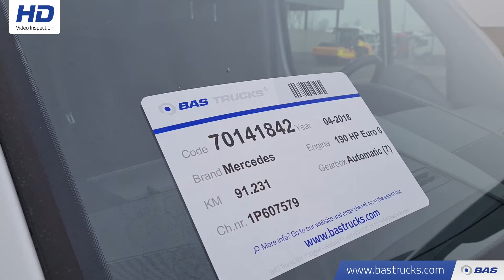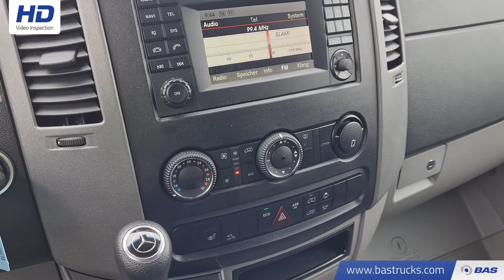70141842 Mercedes Sprinter